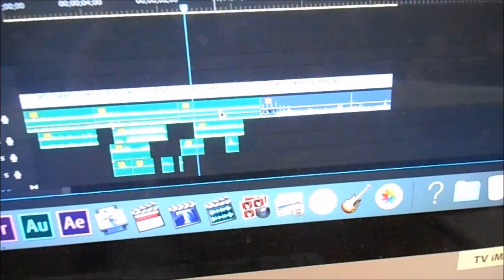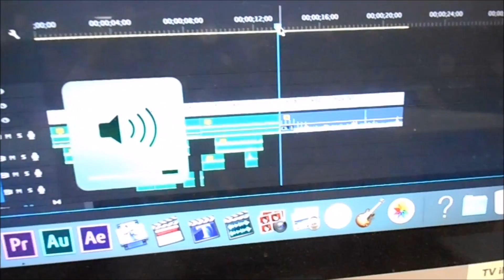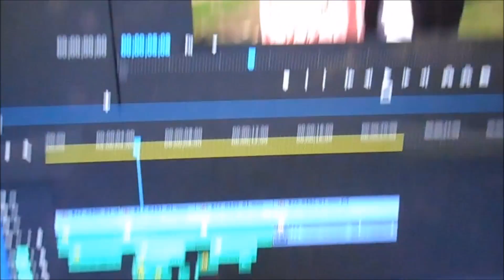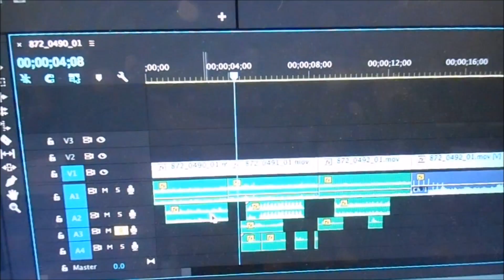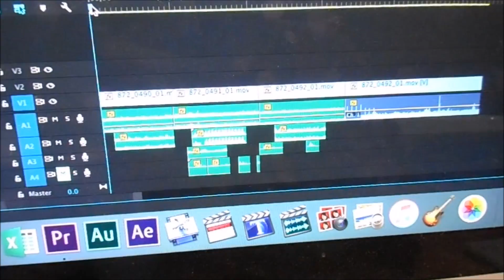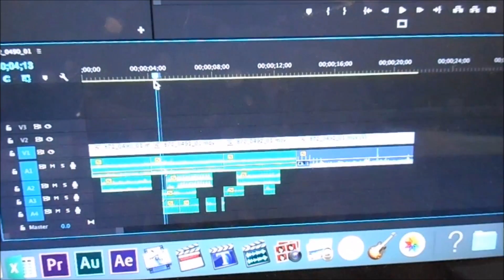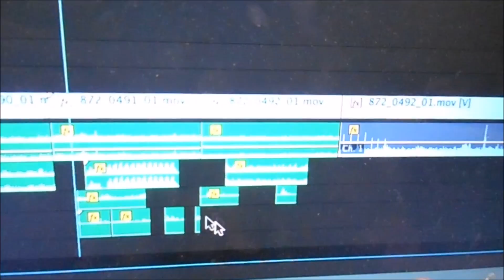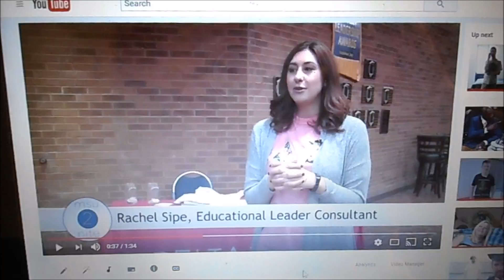Fixing Audio Problems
I shot a quick video, but a lot of the audio didn't get recorded. Not to worry. I was able to download and record some generic audio tracks to fill in the blank spaces.